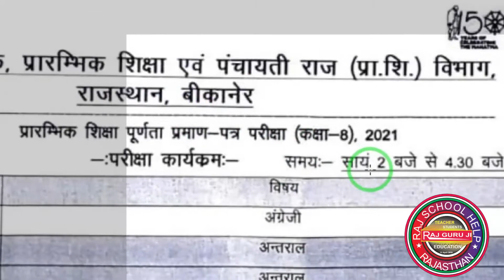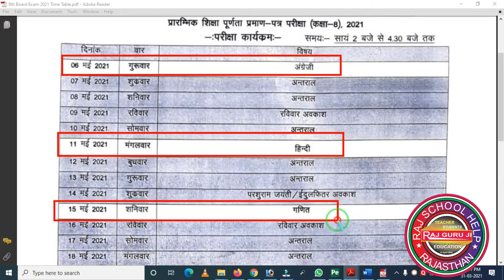8th Board Exam 2021 Time Table | मई 2021 से शुरू होंगी परीक्षा | इन बातों का भी रखे ध्यान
Rajasthan 8th Board Exam Time Table 2021 | 8th Board Exam 2021 Time Table | 8th Board Exam 2021 kab se shuru hongi |

Namaskar Dosto Aaj ki is video me maine aapko 8th Board 2021 ke time table ke bare me bat ki hai. 8th Board Exam 2021 May se shuru hongi | Ummed krta hun video aapko Pasand aayega. Thanks